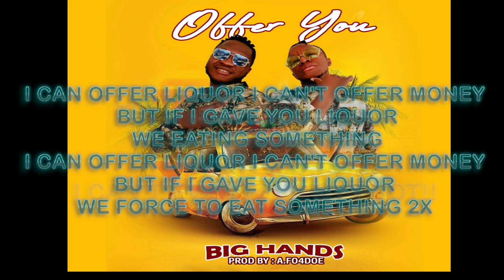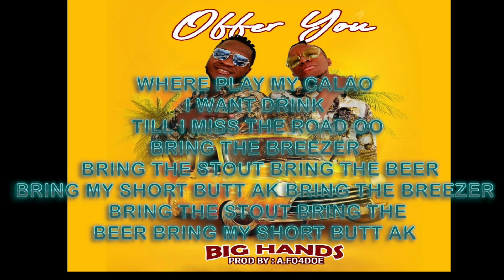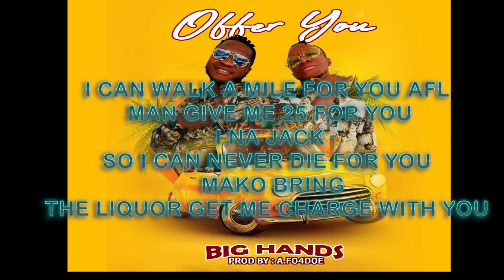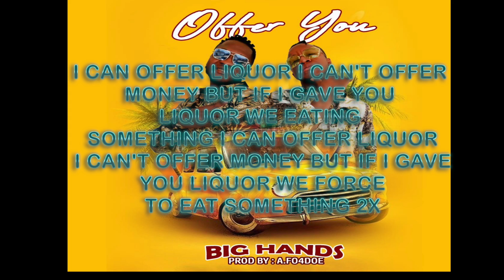Big Hands- Bill cole & Harmony (Offer You Lyrics Video)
We have flown the air like birds and swum the sea like fishes, but have yet to learn the simple act of walking the earth like brothers.